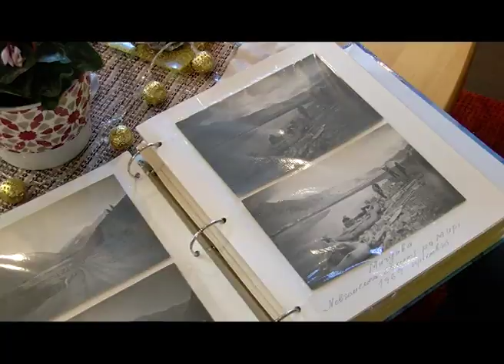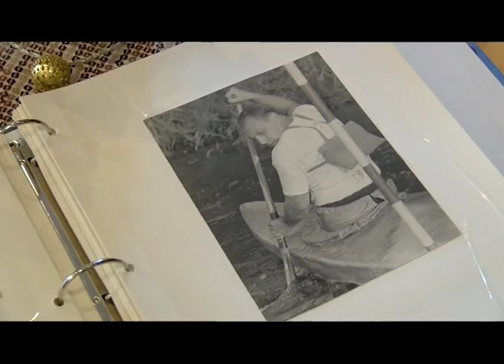Sporta laureāts Māris Valtenbergs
Saņēmis apbalvojumu "Mūža ieguldījums sportā 2018".